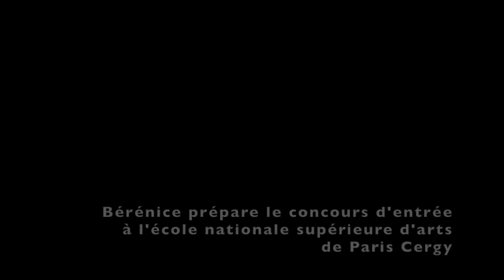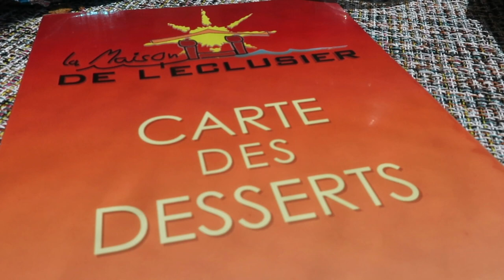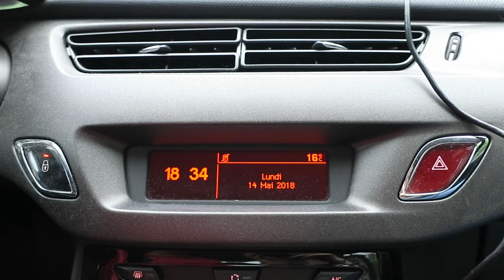Journal filmé 147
Avec
Adrien Meignan, Guillaume Ertaud
Noémie, Léobin, Nathalie et Bérénice de la Cotte